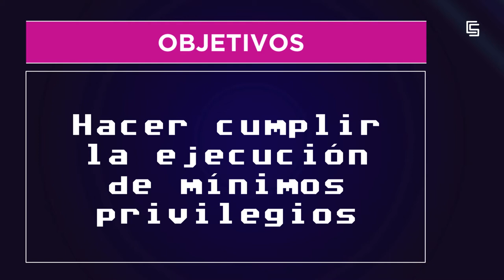Sistemas operativos de confianza (URJCx)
Módulo 5: Contramedidas a nivel de servicio/ aplicación y metodologías de desarrollo seguro
Unidad 5.1. Sistemas operativos de confianza
Sistemas operativos de confianza